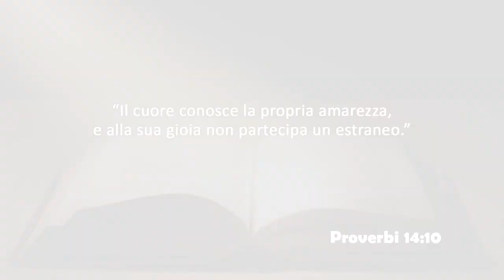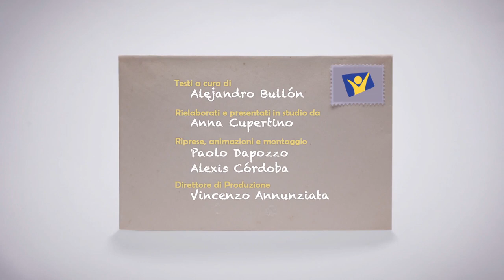Martedi 8 gennaio 2019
Proverbi 14:10
Il cuore conosce la propria amarezza, e alla sua gioia non partecipa un estraneo.”

Testo A. Bullon, elaborato e presentato da Anna Cupertino.